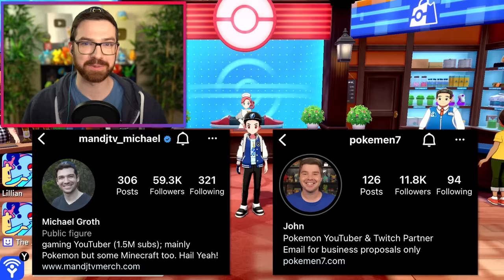Surprise Trade the Best Pokémon to Win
Use the code ZSPDKSC3V8V5 to get 60 Primogems and 5x Adventurer’s Experience
PokeMEN7 and I surprise trade a full box of Pokemon each to see who ends up with the stronger (or shiny) Pokemon!